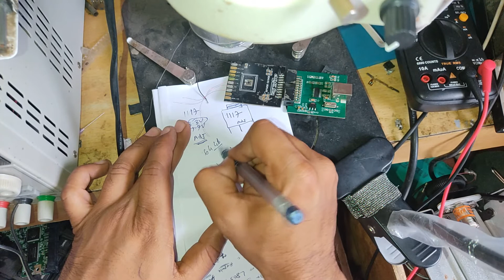best Emmc isp tool Low Cost 100% Working 2021